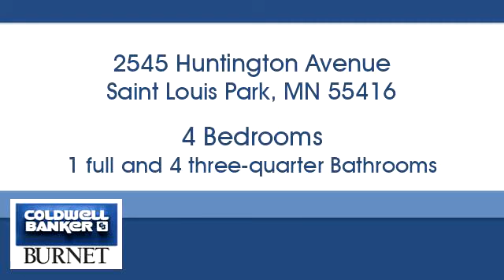Homes for sale - 2545 Huntington Avenue, Saint Louis Park, MN 55416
Bedrooms: 4
Bathrooms: 1 full and 4 three-quarter
Square Feet: 6665
Price: $3,495,000

For more information about this property, please contact Bruce Birkeland at or . You can also text 5416931 to 67299.

7550 France Ave. S